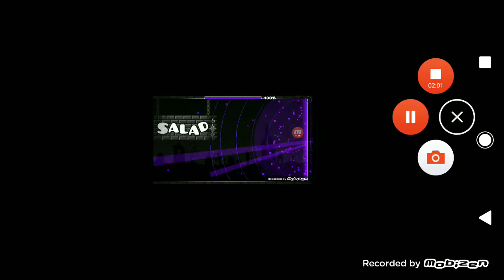Eu trecand Phantom dar portalele schimba muzica. (cu exceptia portelelor de gravitate)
Tot Aceleasi cantece sunt folosite is aici dar si: Tria., Deadlocked(FULL), si Ludicrous Speed